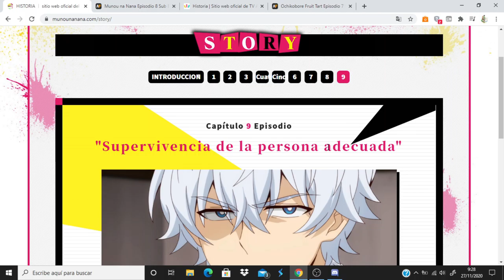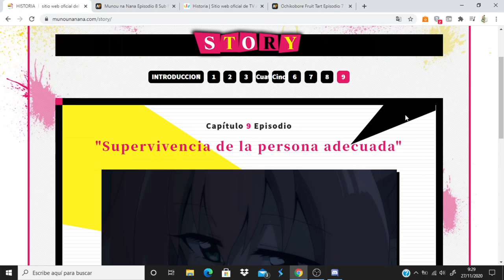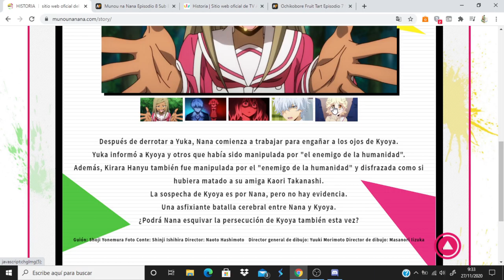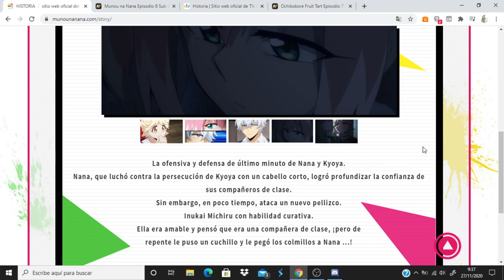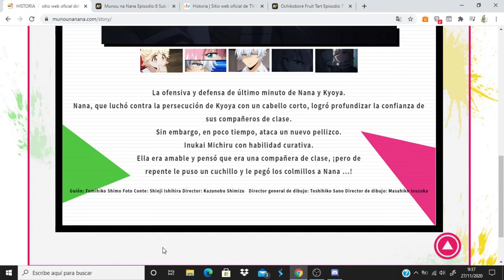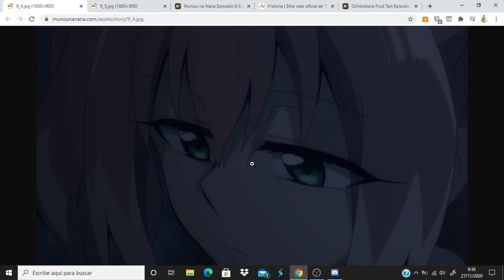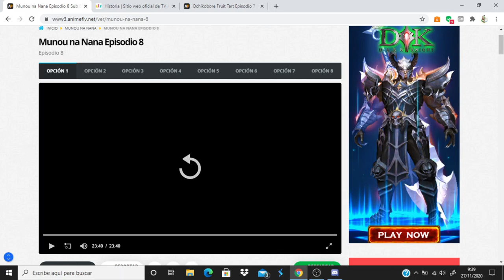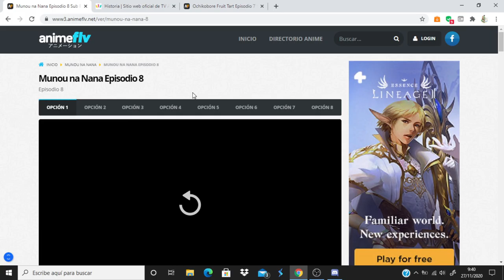Munou na Nana comentando avance del capitulo 9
Anime Opening and Ending: Munou na Nana